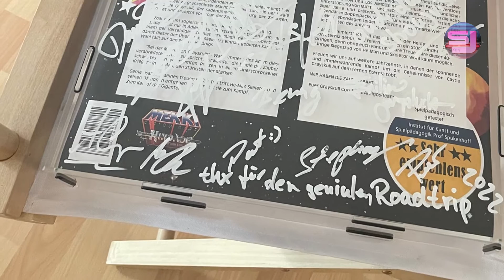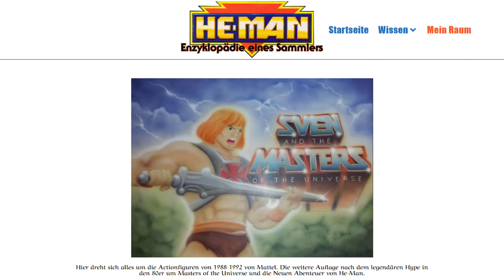Darum drehten wir nicht auf der Los Amigos 4 I Spielzeug-Jäger on Tour I Germany I 2022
Die Spielzeug-Jäger waren auf Toy Convention unterwegs und warum wir nur als Gäste auf Los Amigos IV - dem Treffen der Giganten, waren verraten wir euch jetzt.

Folgen Kapitel

00:00 Teaser
00:06 Spielzeug-Jäger Intro
00:15 Los Amigos IV - Hanau
13:34 Abspann